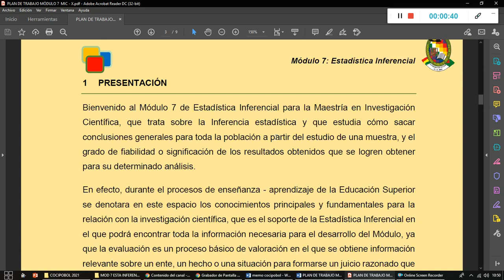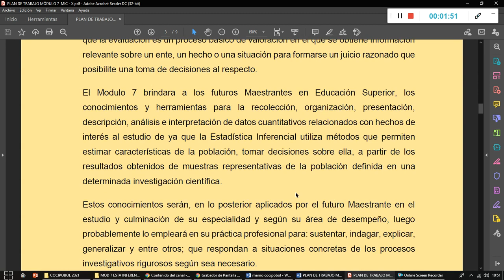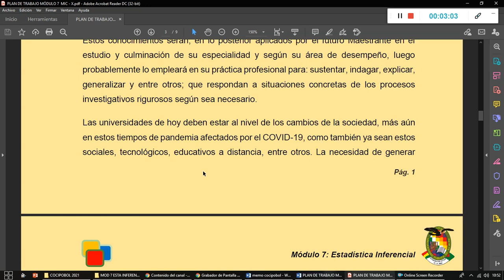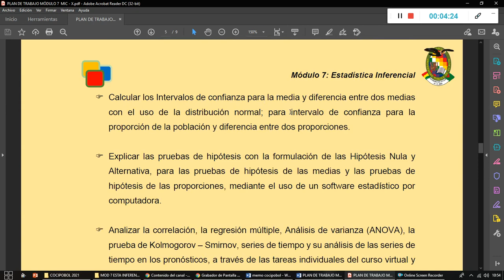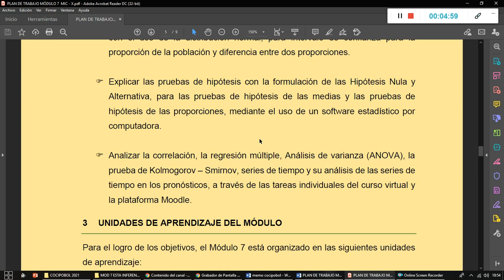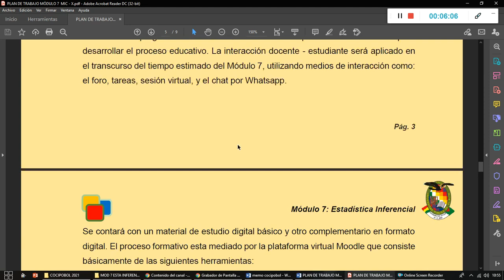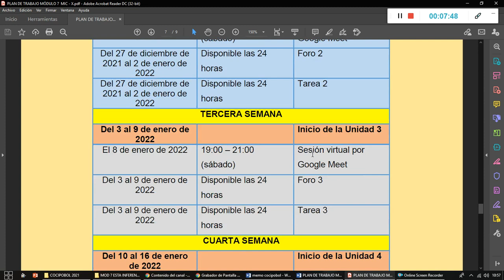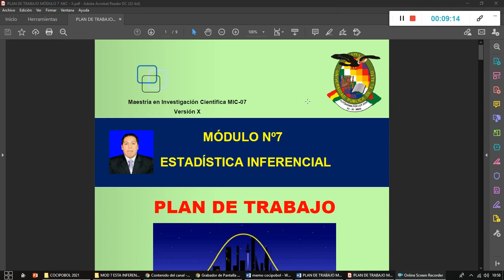PRESENTACIÓN DEL MÓDULO Nº7 POSGRADO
ESTADÍSTICA INFERENCIAL